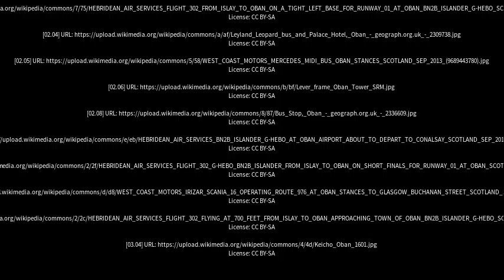Best places to visit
Best places to visit - Oban (United Kingdom) Best places to visit - Slideshows from all over the world - City trips, nature pictures, etc.